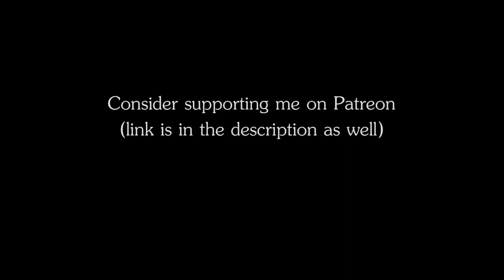RPG | D&D Ambience - Crowded Hall (crwod, voices, echo)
RPG | D&D Ambience - Crowded Hall
The ambience of abig crowd gathering at a great hall.

Plot ideas for this ambience:
- king's audience
- political assembly
- visiting a club for nobles